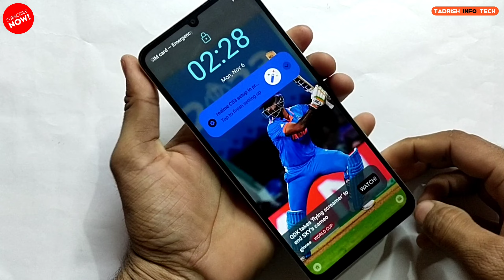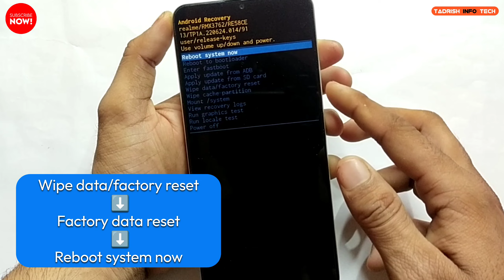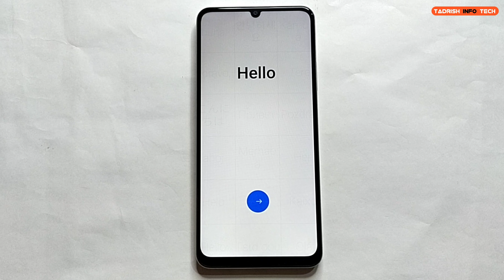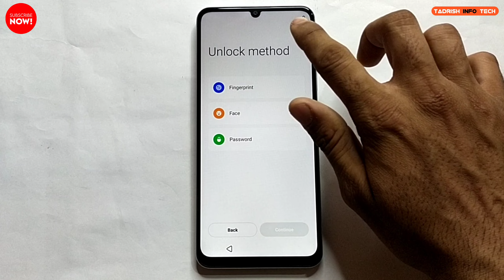Realme N53 (RMX3761) hard reset forgot screen password lock.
pattern lock face lock hard reset...

Realme N53 (RMX3761) screen password added and face lock Fingerprint set removed hard reset and Frp bypass without PC.